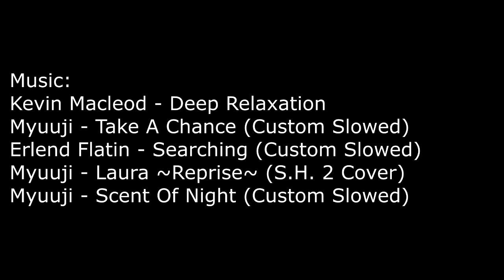Penpal Chapter 4: "Maps" | Audiobook